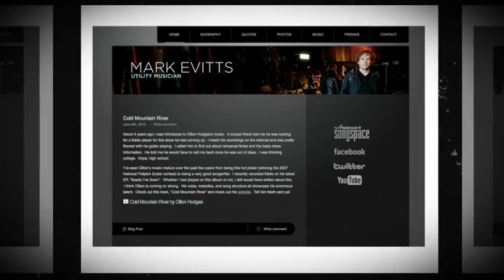utilitymusician.com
Mark Evitts is Nashville's Utility Musician.